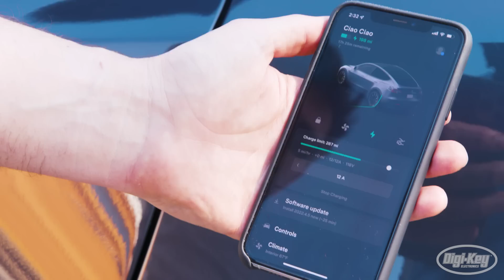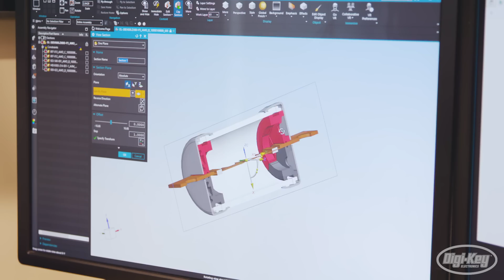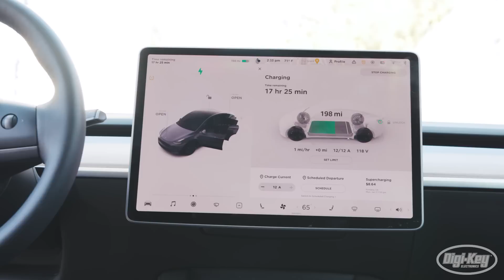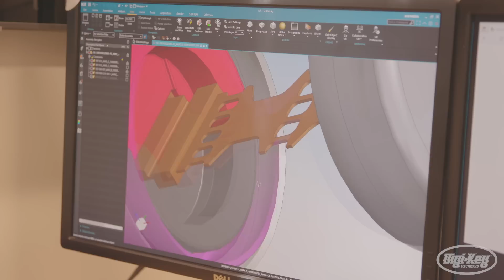Digi-Key Presents: City Digital Season 2 - Beyond the Walls | Digi-Key Electronics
In episode 2, we look beyond the walls and into the driveway of tomorrow's smart homes. We discover the latest innovations in electric vehicle designs and renewable energy technologies to unlock a more sustainable lifestyle for homeowners in City Digital.